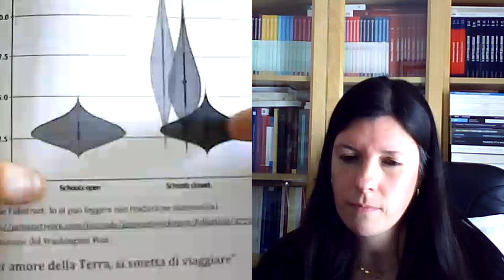GIANLUCA MARTONE BN E FRANCESCA FERRAZZA VE,1 4 21, ESSERE MAMMA E DOCENTE IN DAD LA VERITA'